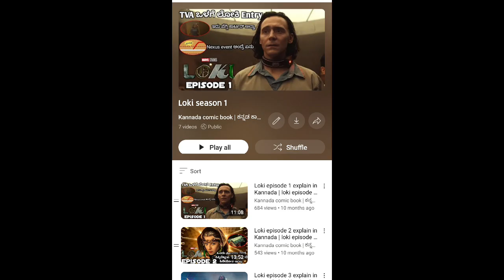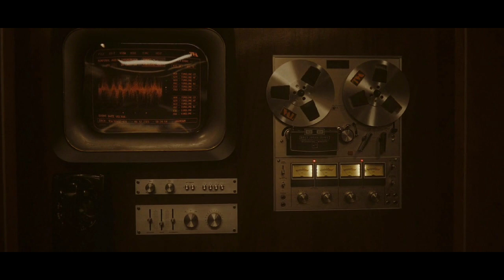Loki season 2 episode 1 explain in Kannada | Loki S2 E1 breakdown in Kannada | Marvel studios | MCU